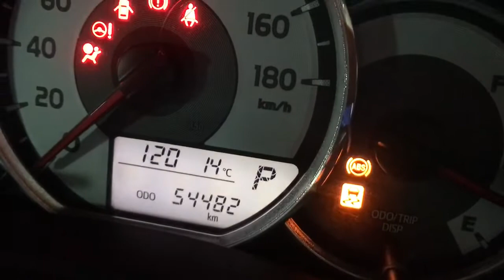Engine start 1NZ 54482km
Toyota fielder NZE161 1NZ (no hybrid) 2013